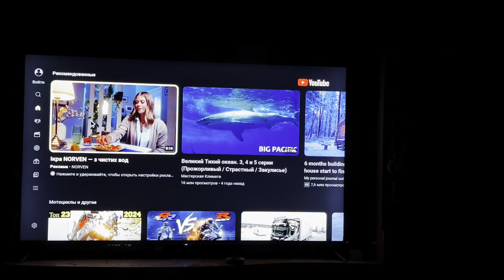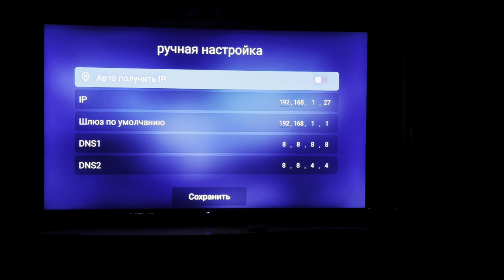Перестал работать YouTube на телевизоре или Смарт приставке | РЕШЕНИЕ ДЛЯ ВСЕХ | Error YouTube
Массово перестал работать YouTube на смарт приставках и на Android ТВ.
Об этой причине мало говорят, но решение есть.

Это произошло не из-за того что у вас плохой internet или что-то с приложением.
Это может быть связано с вашей версией прошивки.

Стандартная рекомендация для устрашения проблемы:
1. Проверить internet соединение (перезагрузить роутер подключиться напрямую по кабелю если был по Wi-Fi)
2. Удалить приложение и заново установить (в самой системе приложения очистить кэш данных)
3. обесточить телевизор или приставку на 10-15 минут (заново подключиться и проверить)
4. Проверить прошивку к телевизору или приставке и обновится
5. Проверить настройки даты и времени часового пояса (выставить на вашу текущую)

Не работает YouTube
Не работает YouTube на телевизоре
Не работает YouTube на приставке
Ошибка YouTube
Ошибка YouTube воспроизведения
Ошибка YouTube видео
Как исправить ошибку YouTube
Почему не воспроизводятся видео в YouTube
Баг YouTube не воспроизводиться видео

Посещая магазин AliExpress